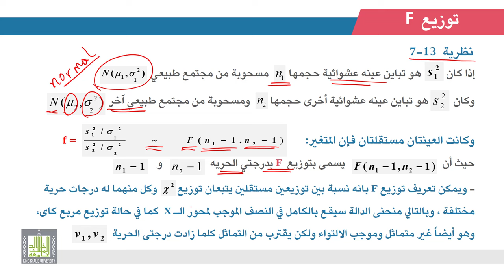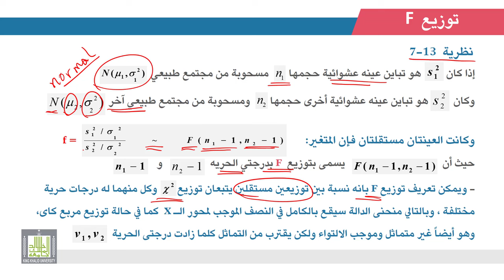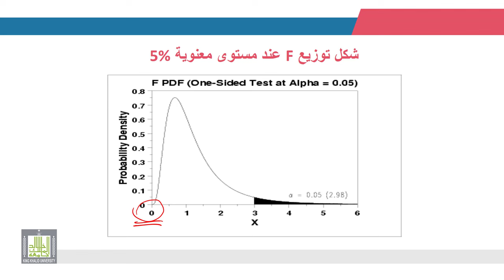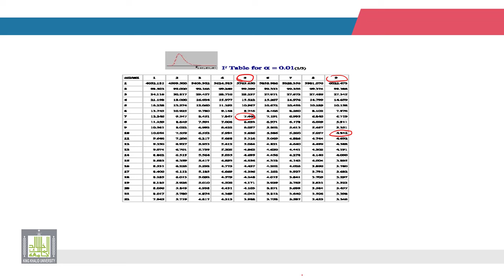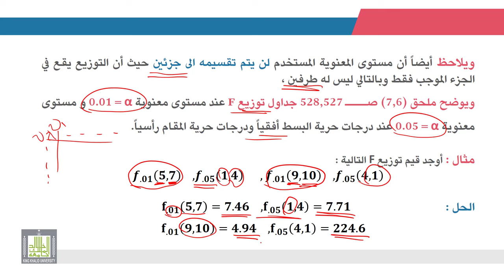الإحصاء التطبيقي | 6 - 2 | توزيع F والنسبة بين تباينين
الوحدة 6 - الدرس 2 :  توزيع F والنسبة بين تباينين
توزيع النسبة بين تباينين وجدول توزيع F